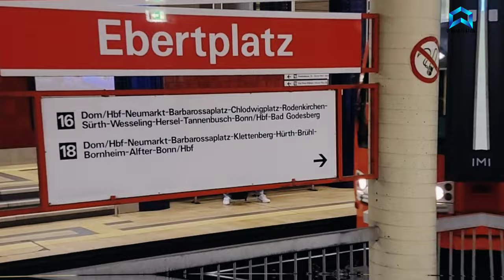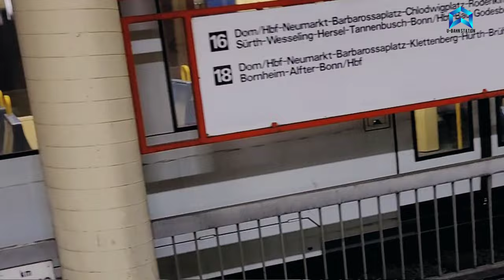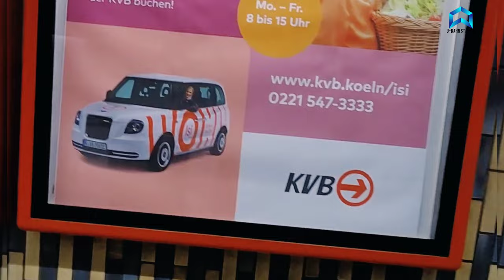U-Bahn Station: The subway station with 4 subway lines 4k live